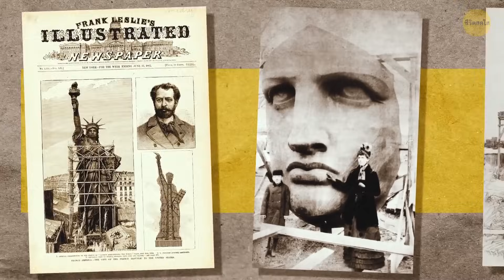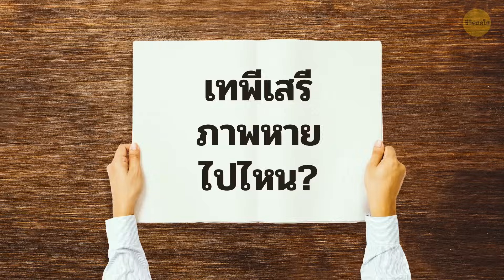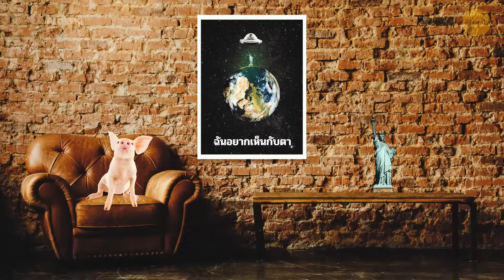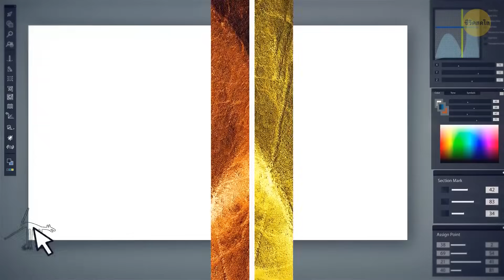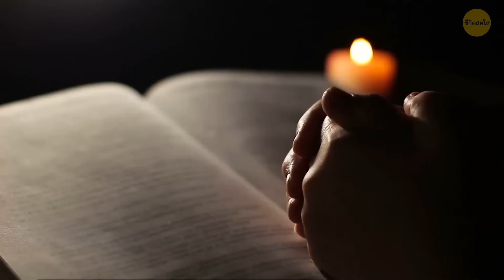จะเกิดอะไรขึ้นถ้าเทพีเสรีภาพหายไป? + ความลึกลับที่ซ่อนอยู่อื่น ๆ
เข้าร่วมกับเราในขณะที่เราไขปริศนานี้และเจาะลึกเข้าไปในอาณาจักรแห่งความลึกลับที่ซ่อนอยู่ จะเกิดอะไรขึ้นถ้าเทพีเสรีภาพเป็นหนึ่งในสถานที่สำคัญที่มีชื่อเสียงที่สุดของอเมริกาหายไปในวันพรุ่งนี้? และความลึกลับที่ซ่อนอยู่อื่นๆที่จะทำให้คุณตะลึง สมัครสมาชิกตอนนี้เพื่อเข้าร่วมการผจญภัยและปลดล็อกความลับที่รออยู่นอกเหนือโลกที่มองเห็นได้!